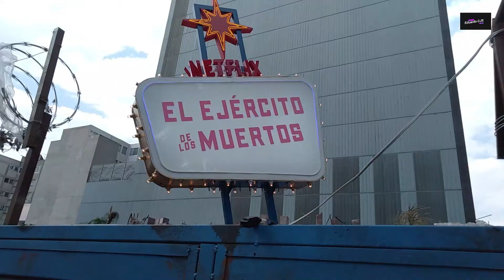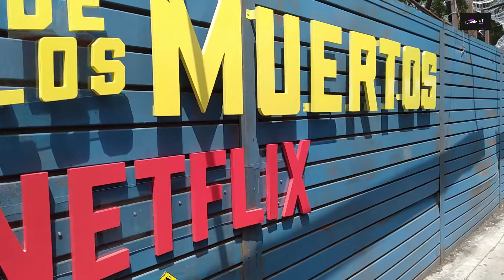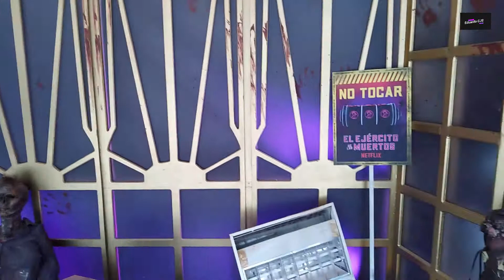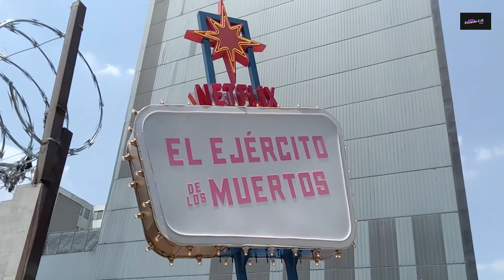EL EJERCITO DE LOS MUERTOS EN LA CDMX / LA PELÍCULA DE NETFLIX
Es una bonita experiencia a ver visitado este escenario Zombie de Netflix promocionando su Película " EL EJERCITO DE LOS MUETOS "
Los sonidos que se reproducen en este escenario son excelentes, así como su escenografía.
Si te toma por sorpresa cualquiera de estos sonidos te hará brincar y te aseguro que te sacara un buen susto.
Esta experiencia te aseguro que esta muchísimo mejor de noche.